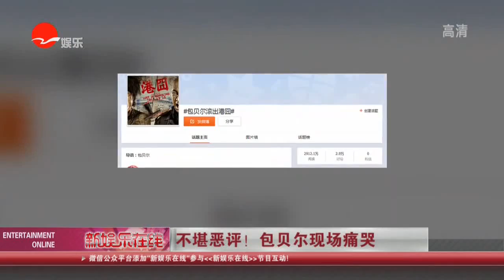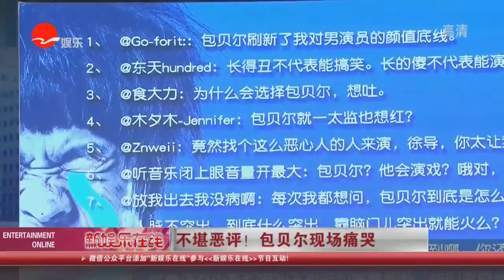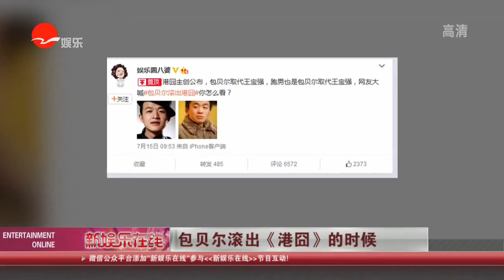《看看星闻》:包贝尔读负评痛哭 徐峥:他滚不出《港囧》了 Kankan News【SMG新闻超清版】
早在今年3月30日，电影《港囧》召开了首次发布会，名为“全球定档”，但最后玩了一把“随时上映”。昨日，《港囧》又玩出新花样儿，举行了一场“关于进一步促进囧不能停以及角色阵容剧情预期票房口碑你想问什么就问什么我能回答就回答但也不一定全回答的记者会”，最后却把重心放在了“玩坏包贝尔”上。